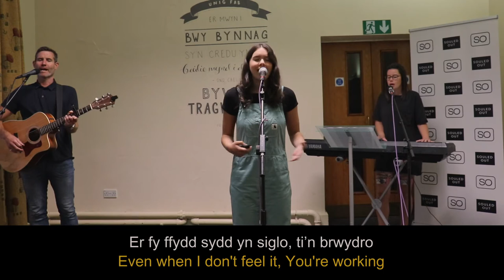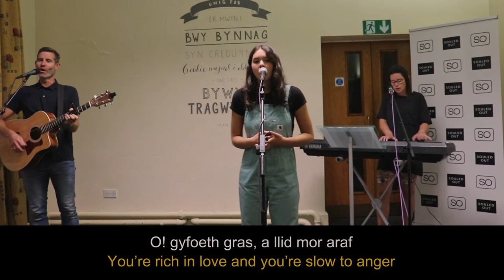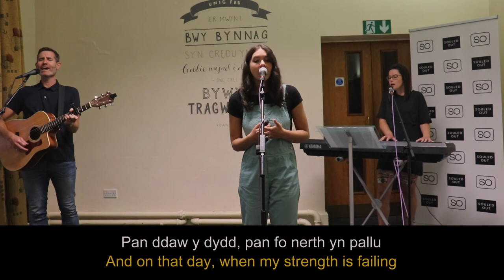Creu Llwybrau - Way Maker / 10,000 Achos (Mola'r Iôr) - 10,000 Reasons (Bless the Lord)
Souled Out 20: Addoliad - Worship (1/4)

Creu Llwybrau - Way Maker
CCLI # 7115744
Cyfieithiad Cymraeg – Welsh translation: Rhys Hughes | Steffan Morris | Meirion Morris

10,000 Achos (Mola'r Iôr) - 10,000 Reasons (Bless the Lord)
CCLI # 6016351
Cyfieithiad Cymraeg – Welsh translation: Meirion Morris

Band Addoliad - Worship Band: Owain Edwards | Cadi Gwyn | Megan Morris
Cynhyrchu - Production: Carys Hughes